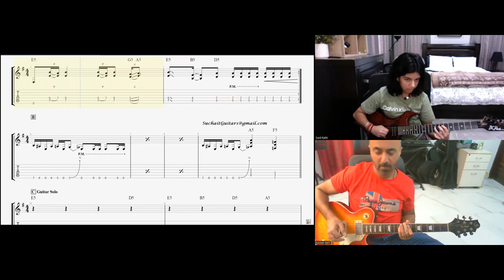Fallout - Rockschool grade 3 electric guitar jam online with a trainee, Pushti from Australia.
🎸🔥 Get ready to rock, folks! 🤘😎 We've got a Fallout-themed adventure for you today! 🚂🇦🇺 Let's take a wild ride with Pushti from Australia as she jams on her electric guitar for Rockschool grade 3 online! 🎶🎸

🌟🎵 Pushti is about to unleash her musical powers, and we're all aboard this rockin' train! 🚂💥 Hold on tight, because this journey is gonna be epic! 💫

🎸🌟 As Pushti plugs in her electric guitar, she's ready to conquer the wasteland of chords and riffs with her mighty six-string weapon! 💪🎸 No mutant or ghoul can stand in her way as she strums those strings like a pro!

🎶🔥 The first notes she plays send shockwaves through the speakers, making everyone's hearts skip a beat. 🎵💥 It's like the sound of a nuclear explosion, but in the best possible way! 🤯🔊

🎉🌟 Pushti's fingers dance across the fretboard, creating melodies that could rival the most legendary rockers in history! 🎸🎵 She's taking us on a musical journey through the post-apocalyptic world of Fallout, and we couldn't be more thrilled!

🚀🎸 With each strum, Pushti's talent shines brighter than a supernova! ✨🌟 She's got the skills to make even the toughest wasteland creatures tap their feet and headbang along to the rhythm! 🦖🦾

🌈🎵 So let's raise our virtual lighters and give a thunderous applause to Pushti as she conquers Rockschool grade 3 with her electrifying guitar skills! 🎉🎸👏

🔥🎶 Pushti, you've rocked our world and made Fallout come alive through your music! 🌟🎸 Keep shredding those strings and spreading joy to the wasteland! We can't wait to see what musical adventures you embark on next! 🎵🌍💥